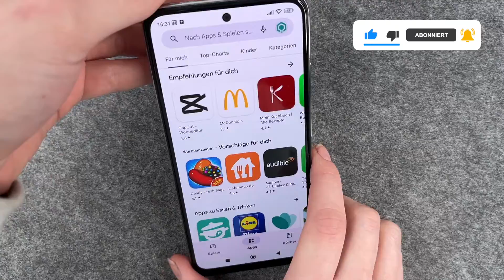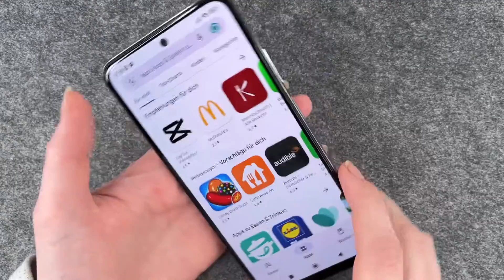Xiaomi POCO M5s - Bildschirm drehen / Ausrichtungssperre aktivieren • 📱 • 🔄 • 🙅🏼‍♂️ •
Wenn Ihr Euch beim Xiaomi POCO M5s fragt, wie Ihr die Ausrichtungssperre bzw. das Bildschirmdrehen findet; wir zeigen's Euch. Die Funktion, dass sich die Anzeige Eures Displays beim Drehen des Smartphones mitdreht, ist werkseitig deaktiviert. Das heißt, dass Ihr Videos, die Ihr im Vollbild sehen wollt, nur hochkant sehen könnt und sie nicht über das volle Display (quer) dargestellt werden. Bei Xiaomi nennt sich diese Option hier "Sperre der Ausrichtung" im Schnellstartmenü und "Bildschirm Automatisch Drehen" in den Einstellungen, wo Ihr diesen Punkt auch separat aufgeführt findet. Wir zeigen Euch, wie Ihr es hinbekommt, das Display zu drehen, um Videos über den ganzen Bildschirm quer zu sehen - ist natürlich auch für andere Bereiche hilfreich - z.B. in einem Spiel, wo Ihr ggf. nicht möchtet, dass sich das Display ständig mitdreht beim Kippen des POCO M5s. Viel Spaß beim Video.